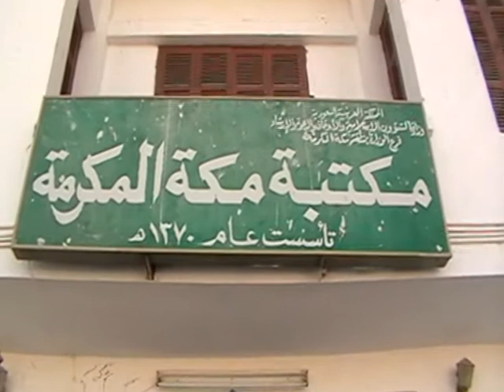salaam by my malik